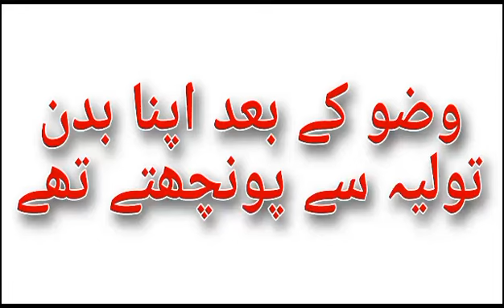وضو کے بعد اپنا بدن پونچھتے تھے Ablution Towel sa pounchta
Video from Peace & Love  🥰